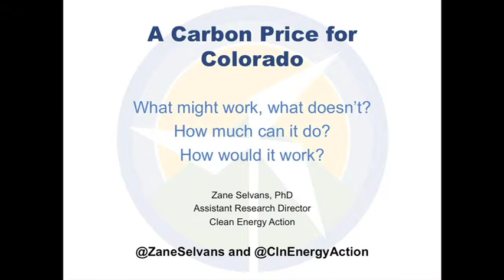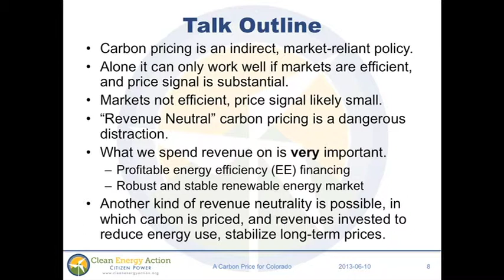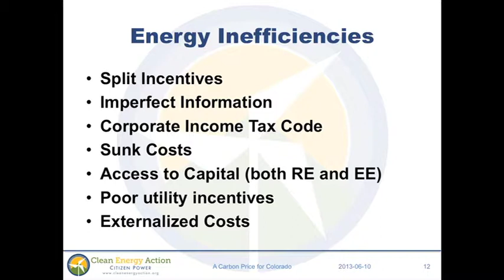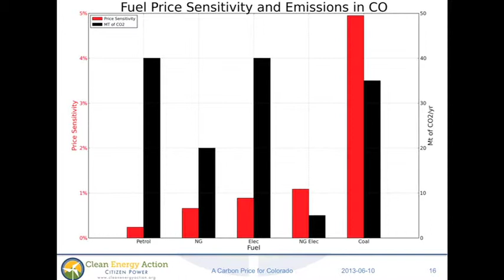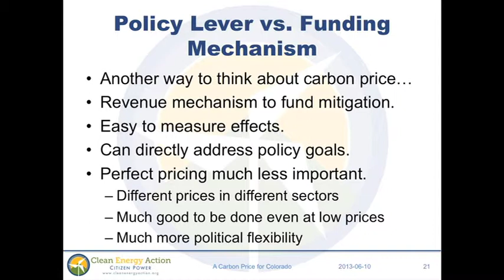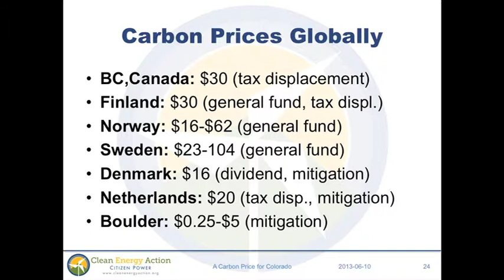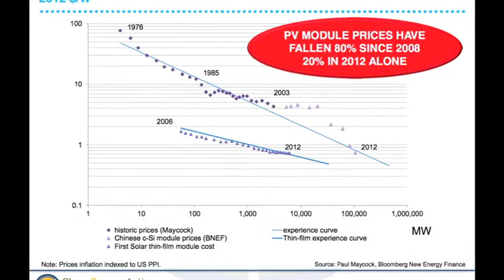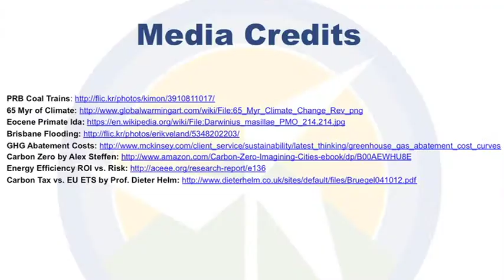A Carbon Price for Colorado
Clean Energy Action's Research Director, Dr. Zane Selvans, makes the case for pricing carbon in Colorado, and using the revenues to fund both renewable generation and a massive investment in energy efficiency statewide.